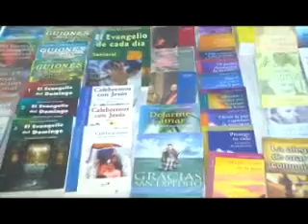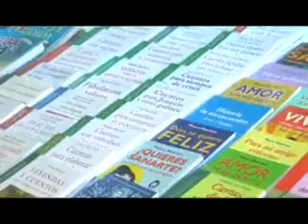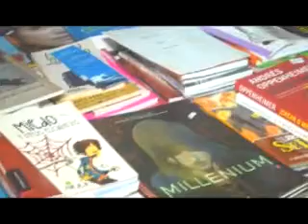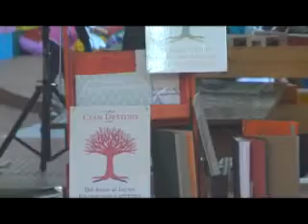BUENA ACEPTACION A LA FERIA DEL LIBRO